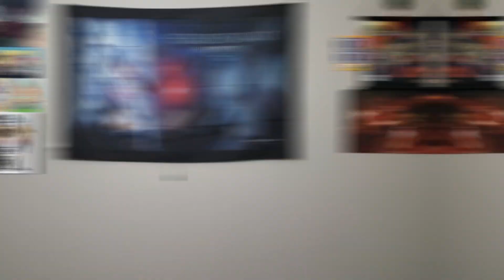Hunky Bananas ShenaniGAINZ Episode 7 - Curl Everything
Today on Episode 7 of Shenanigainz, Hiunky Bananas goes around on a bicep curling adventure using random things in the house. Even at home, there's always ways of keeping up with the gains and building those muscles even when it seems a little quirkier than usual. Backpacks, couches, even dogs aren't safe from doing the damn thing!

Video shoutout goes to Stephanie (@cheerssteph) for the video idea!

Stay in touch with more future content coming!

Big Thank You shoutout to Chris Griffin responsible for creating the "Hunky Bananas" Logo! Follow him on Instagram@cinnamontographer